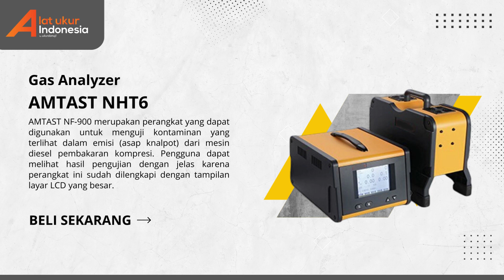🌫️JUAL!! Gas Analyzer AMTAST NHT6 | WA 085-1596-91822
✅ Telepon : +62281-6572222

Gas Analyzer AMTAST NHT6 merupakan alat yang digunakan untuk menguji kontaminan yang terlihat dalam emisi (asap knalpot) dari mesin diesel pembakaran kompresi. Alat ini sudah dilengkapi dengan Teknologi ""Scavenge air curtain"" mencegah sistem optik tercemar. Dengan adanya perangkat ini maka pekerjaan pengguna akan termudahi.

Penggunaan Gas Analyzer AMTAST NHT6 :
Alat yang digunakan untuk menguji kontaminan yang terlihat dalam emisi (asap knalpot) dari mesin diesel pembakaran kompresi.

Keunggulan Gas Analyzer AMTAST NHT6 :
- Alat ini sudah dilengkapi dengan antarmuka serial digital RS-232C untuk komunikasi dengan komputer eksternal.
- Perangkat yang mampu melakukan waktu pemanasan 15 menit, reset nol otomatis.
- Dengan fungsi uji akselerasi gratis dan pengukuran transien, proses otomatis data uji dan tampilan hasil pengukuran.

Jl. Raya Karanggintung, KM. 2 No. 7
Kec. Sumbang, Kab. Banyumas